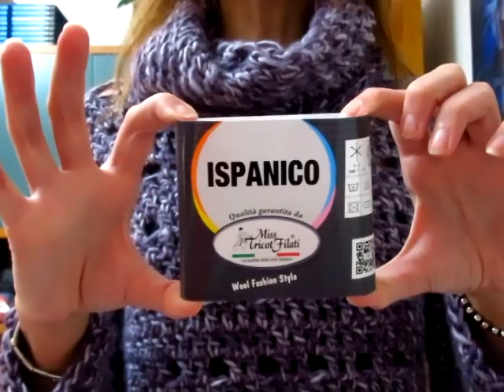Pull&Scaldacollo Puma (2° parte : Scaldacollo ai ferri) Progetti facili #3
Morbido e caldo questo scaldacollo largo 35cm e lungo 63cm, è stato realizzato con un solo gomitolo del filato ispanico della Miss tricot Filati e i ferri a maglia numero 9.